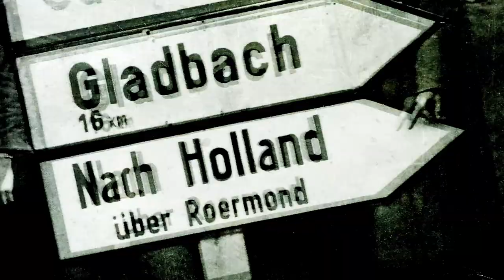Nach Holland. Zeeland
Duitse soldaten zoeken in Zeeland naar mijnen. Die speurtocht liep niet voor iedereen even goed af, vertelt Gerard Groeneveld.